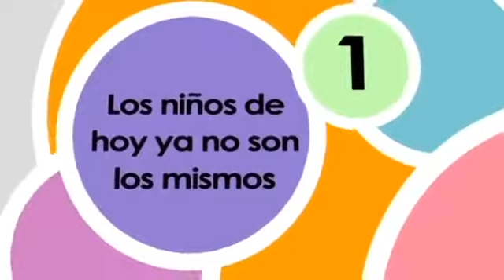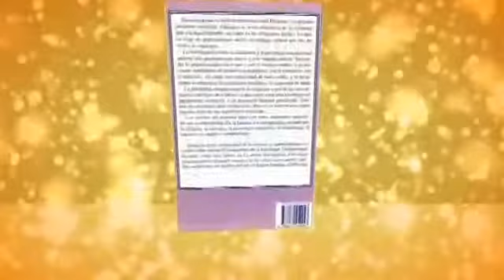Paso 1 - Los niños de hoy ya no son los mismos.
Pedagooogia 3000 fácil en 13 Pasos Sencillos, 13 pasos
Paso 1
Los niños de hoy ya no son los mismos.Aprendo porqué los niños de hoy son tan diferentes y me dejo
sorprender